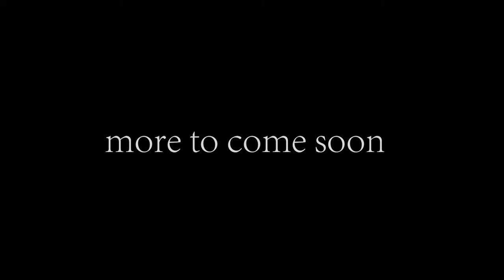KEVIN OWENS / KEVIN STEEN 2019 CAW | SVR2011 PS2 ft. ROMAN REIGN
If you really like my stuff and wanted to support me , just go check out my arts / comics , ITS FREE ANYWAY